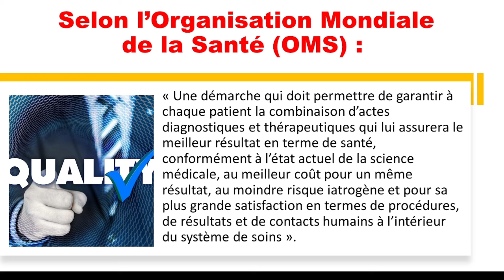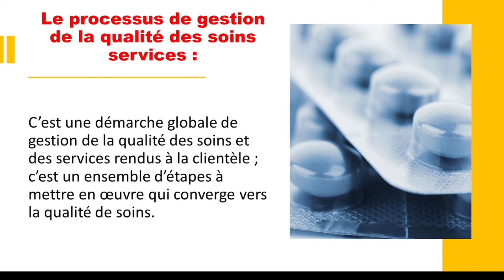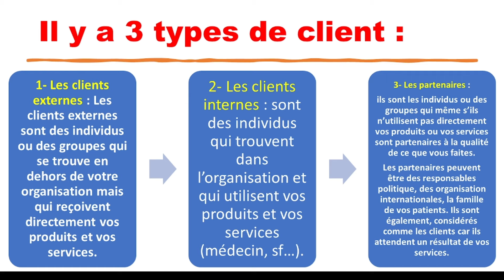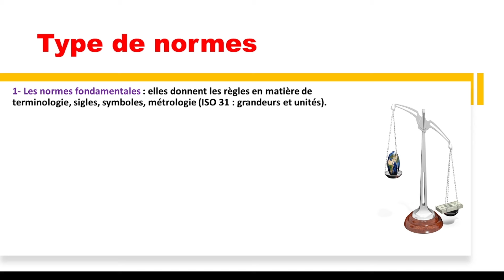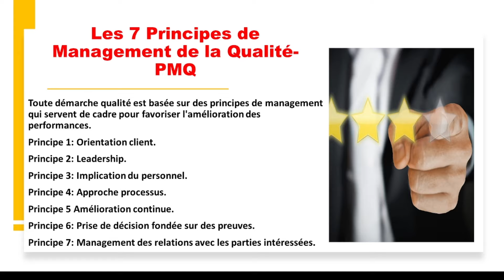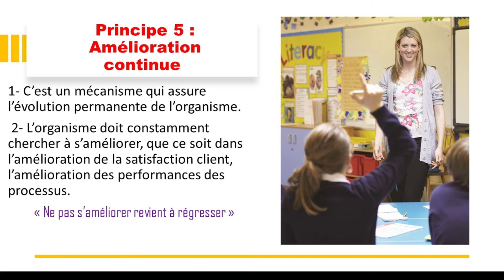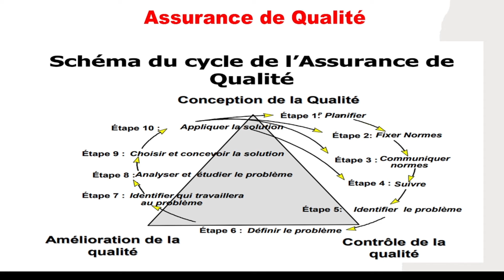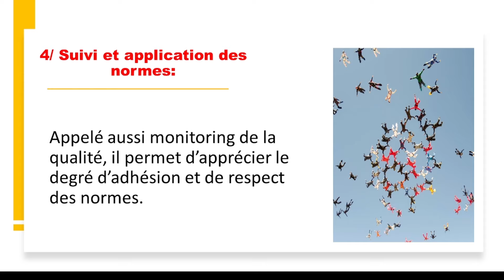La démarche Qualité des Soins : Les Secrets des Établissements de Santé---- préparation à l'examen.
«La Qualité c’est l’ensemble des propriétés et caractéristiques d’un produit, processus ou service qui lui confère son aptitude à satisfaire des besoins exprimés ou implicites».
 La qualité c’est:
Satisfaire les exigences (implicites et explicites) du client.
Etre conforme aux exigences spécifiées.